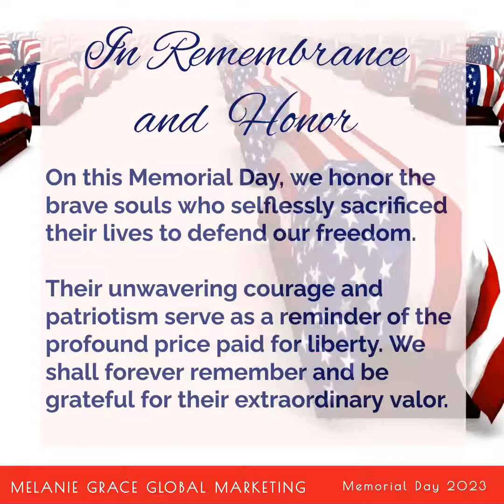💜Remembering our fallen heroes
❤️In remembrance and gratitude to our fallen heroes and their families.